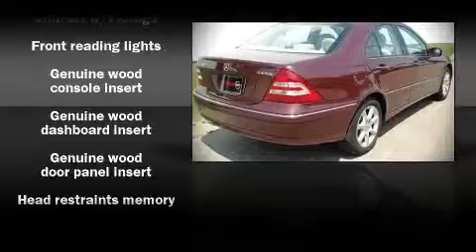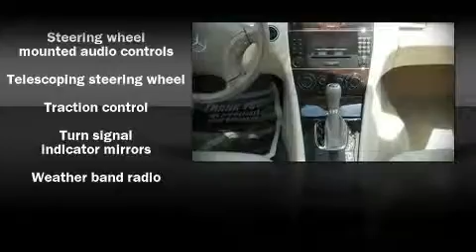2007 Mercedes-Benz C-Class C280W4 3.0L LUXUR Sedan in South Burlington, VT 05403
Freedom Nissan

The 2007 Mercedes-Benz C-Class. This 4 door, 5 passenger sedan just recently passed the 40,000 mile mark! It features an automatic transmission, all-wheel drive, and a 3 liter 6 cylinder engine. Fuel economy of 26 miles per gallon on the highway proves this vehicle's efficiency, saving you money at the pump. Top features include remote keyless entry, heated seats, tilt steering wheel, power door mirrors and heated door mirrors, power windows, an overhead console, and air conditioning. Multiple drivers will appreciate the memory system, keeping track of unique seating, steering wheel and audio settings and positions, as well as other features. Mercedes-Benz ensures the safety and security of its passengers with equipment such as: Dual front impact airbags, Front SIDE impact airbags, HEAD curtain airbags, Traction control, a security system, and 4 wheel disc brakes with ABS. Electronic stability control stands out as a technologically savvy innovation, keeping you better connected to the road. A Carfax history report provides you peace of mind by detailing information related to past owners and service records. Are you ready to experience this vehicle for yourself?